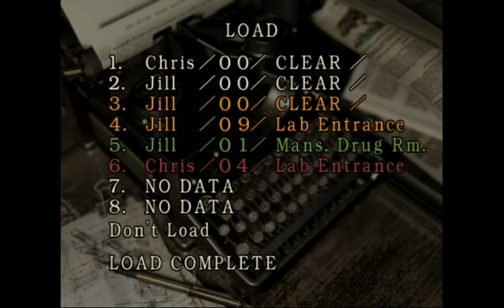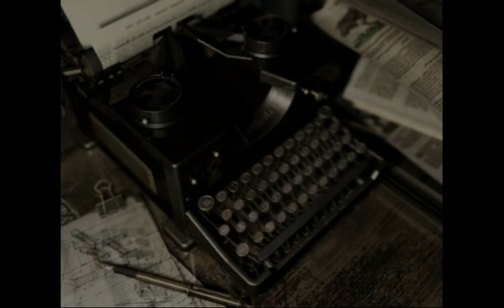Resident Evil Wii - New Game Jill Valentine EP2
Resident Evil Archives Nintendo Wii
New Game (Easy) Play As Jill Valentine Episode2

and shared from my channel.